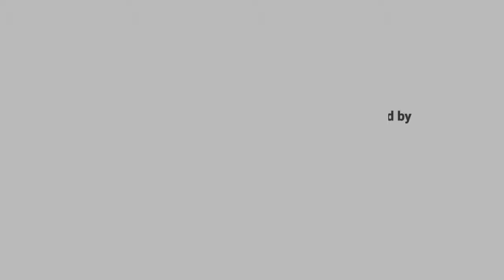Parents With Kid Shoplifting Together | Shop Lifting with Parents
Parents and  Kid Shoplifting Together | Shop Lifting with Parents